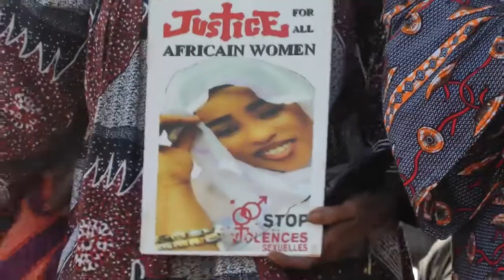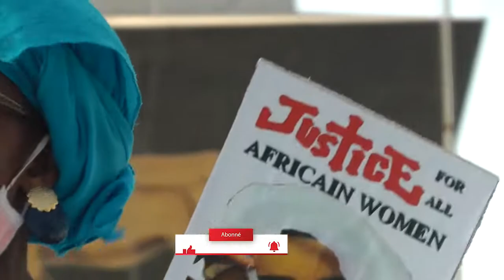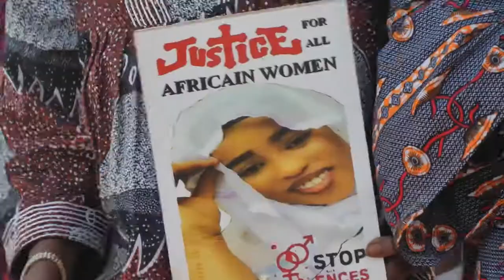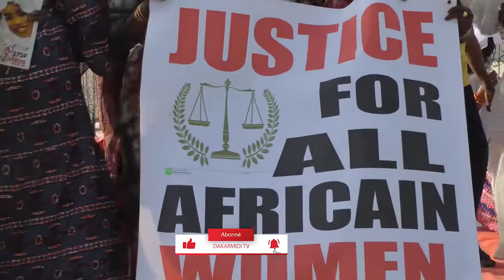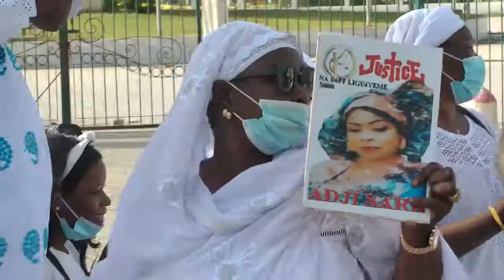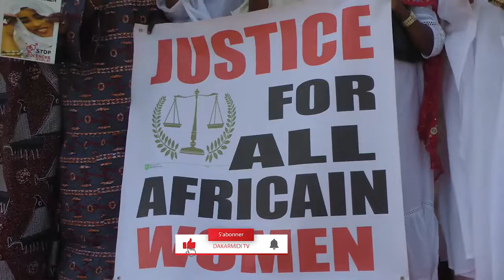Soutien à Adji Sarr : Un collectif dirigé par Aida PATRA réclame justice pour....